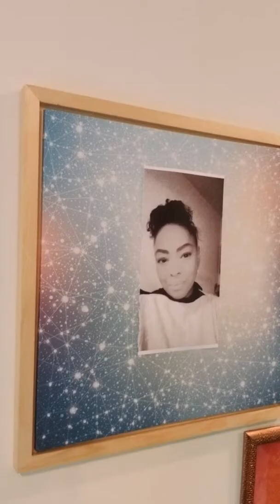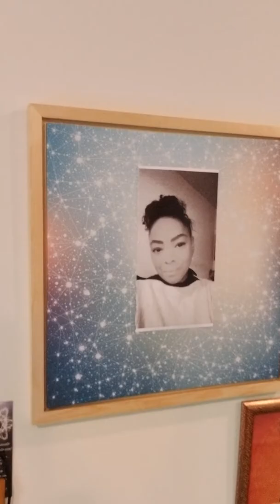WHERE ARE YA, CHARLA? IMPROMPTU NEBTHET NEPHTHYS MUSICAL.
BLACK ERADICATION IS HAPPENING TO OUR PEOPLE MANY GO MISSING WITH NO EXPLANATION EVER GIVE.  MY FRIEND CHARLA AND MILLIONS OF OTHERS IN THIS COUNTRY ARE MISSING.